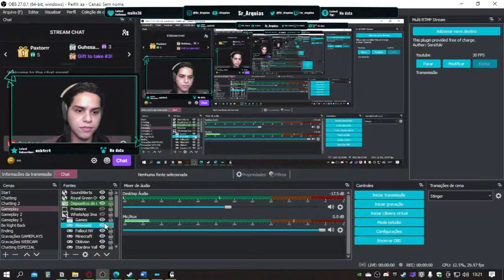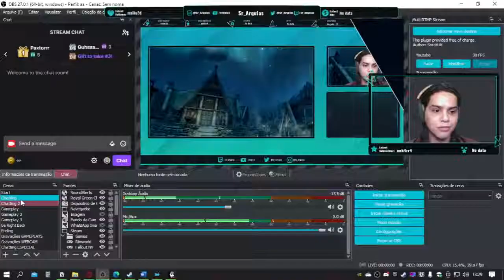JOGANDO SKYRIM, ENFRENTANDO DRAGÕES E DANDO AVISOS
ME AJUDE A CONTINUAR COM O CANAL:
SEJA MEMBRO

DEDICATÓRIA
Primeiramente eu dedico a Deus, que está comigo em todos os momentos e me ajudando em todas as coisas.
Em segundo lugar eu dedico a minha mãe, uma mulher forte e poderosa, que me da apoio em todos os meus sonhos e nunca soltou a minha mão.
E em terceiro lugar a você que está vendo esse vídeo, seja inscrito antigo ou novo, muito obrigado por me acompanhar.

"Eis que consideramos felizes os que foram perseverantes. Vocês ouviram a respeito da paciência de Jó e sabem como o Senhor fez com que tudo acabasse bem; porque o Senhor é cheio de misericórdia e compaixão."
Tiago 5:11